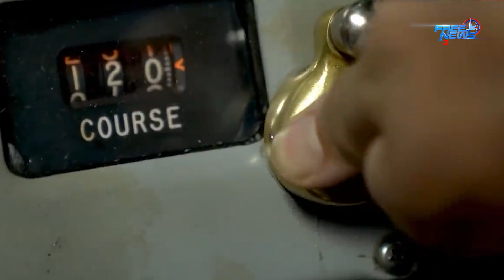Գերմանիայում բնակելի տներից մեկում ուժեղ պայթյուն է որոտացել. միջազգային լուրեր